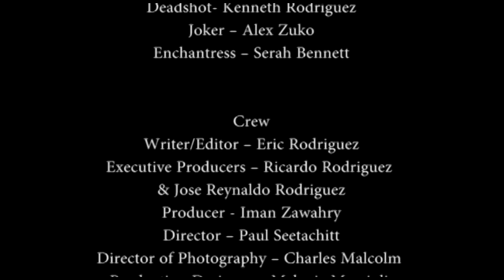Blockbuster Buster | Suicide Squad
ERod's road to vengeance continues with his final venture into the DCEU.